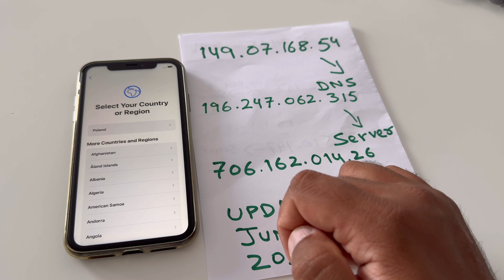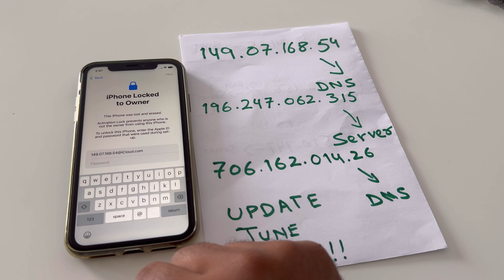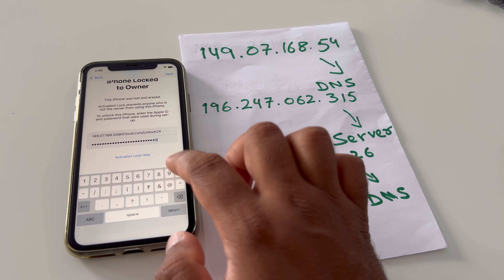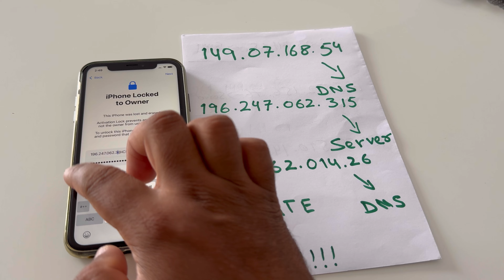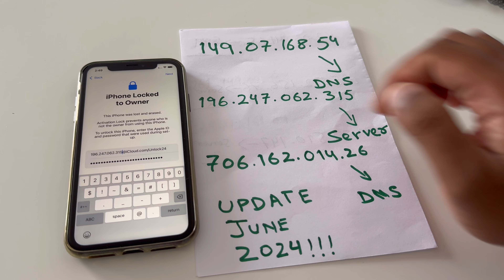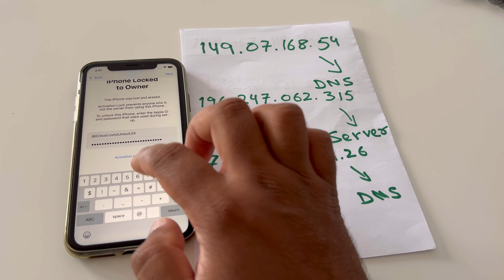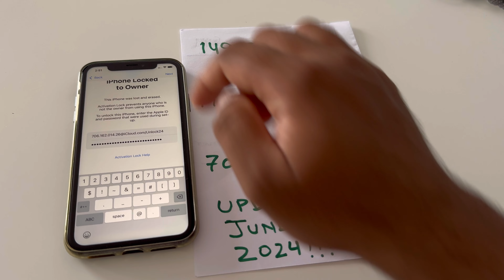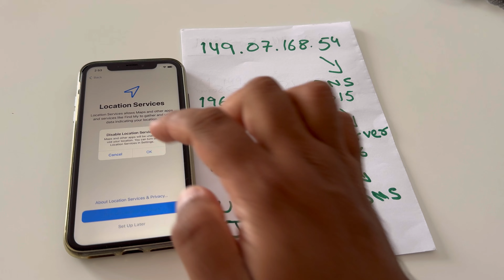UPDATE APPLE DNS UNLOCK 2024!! Remove icloud lock without owner Unlock activation lock Apple ID DONE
iphone 15
iphone 14
iphone 13
iphone
iphone 11
iphone 12
iphone x
iphone 7
iphone 8
iphone 6s
iphone 5s
iphone 5
iphone 6s plus
iphone 4
icloud bypass
iphone unavailable
iphone is disabled connect to itunes
iphone 4s
icloud unlock
unlock apple id
icloud bypass
iphone bypass
icloudin
icloud lock
icloud removal
3unlocker
bypass ipad
3utools icloud bypass
4mekey icloud unlocker
unlock mtool
apple id disabled activation lock
icloud activation